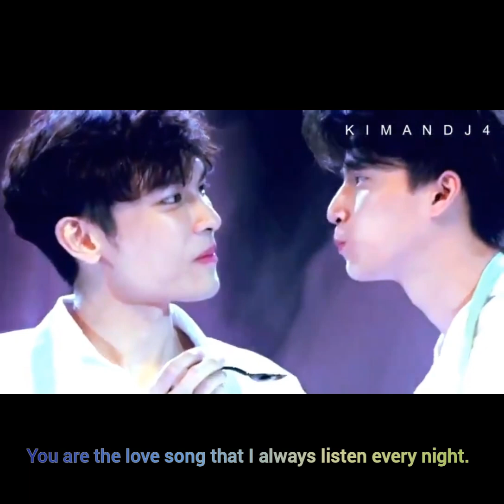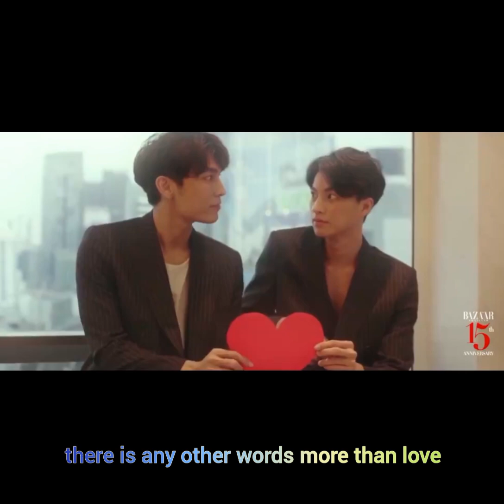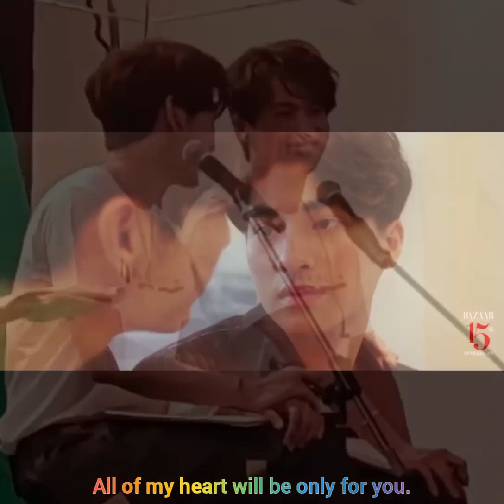[FMV] Season Of You ( ทุกฤดู) - MewGulf 🌞🌻